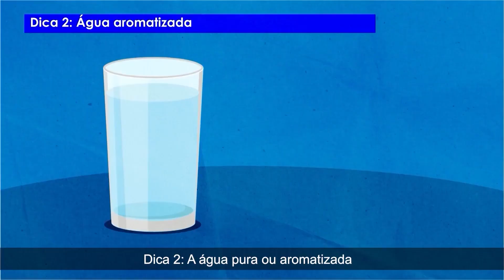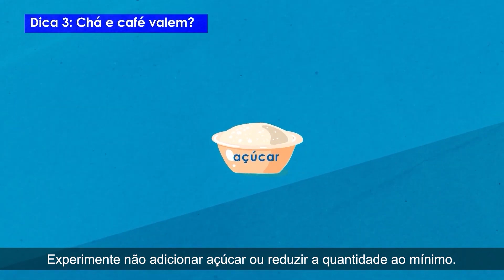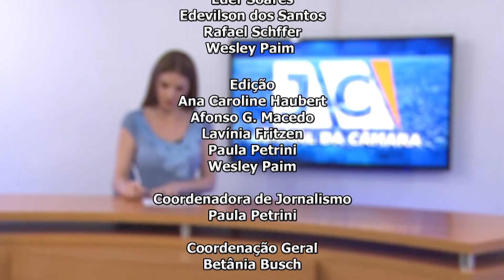JORNAL DA CÂMARA 09 02 2022